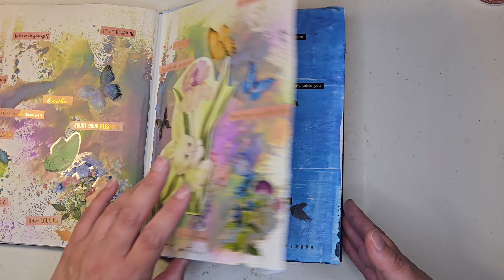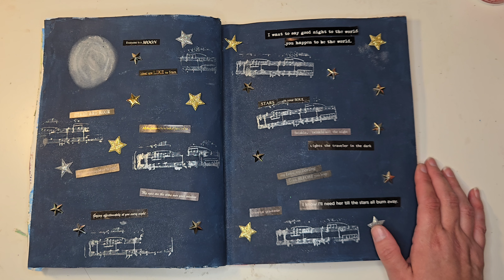artisanjournalprompt2024 Hosted by @lifewithpatti9531 Week 16-26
Yes, I skipped week 20.  Food wrappers,  it just didn't fit the vibe of my journal.